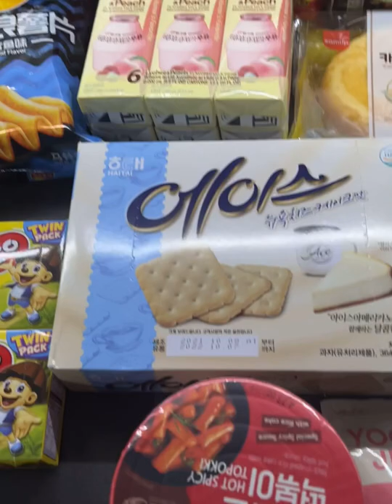Rare snack ❤️‍🔥| unboxing 📦 | learn more about the reason I’m starting this platform 🎀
Hey gods beautiful people join me in trying different snacks and different restaurants. I want to engage you guys in my day to day, so I will be vlogging‼️ so make sure to comment if you have tried or plan on trying any of these snacks or recommend any snacks to me. Have a happy Saturday 😊🌹🎉